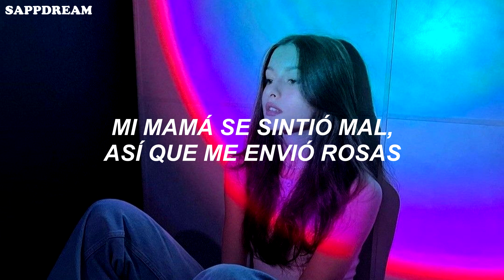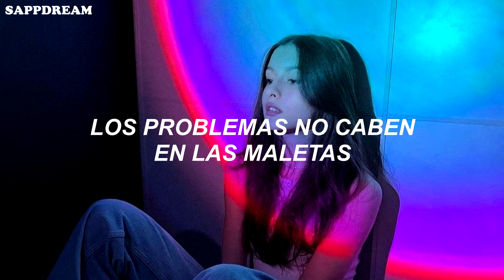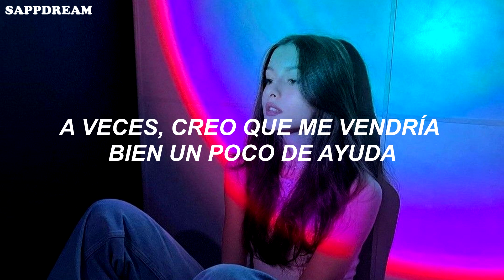Bebe Rexha - Break My Heart Myself (feat. YEJI & RYUJIN of ITZY)(Traducido al español)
Bebe Rexha - Break My Heart Myself (feat. YEJI & RYUJIN of ITZY)(Sub. Español)
 [Tags]♡♡
break my heart - bebe rexha ft itzy traducida al español
break my heart - bebe rexha ft itzy letra en español
break my heart - bebe rexha ft itzy español
break my heart - bebe rexha ft itzy en español
break my heart - bebe rexha ft itzy lyrics
°No se olviden de ver el video oficial ° ♡♡
♡ Cuidense mucho y tomen agua